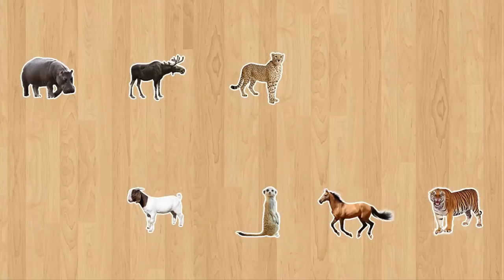Learning Wild animals names and sounds for kids in English cartoons toddler video for babies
Hello boys and girls! Welcome to JustBaby nurseryrhymes Kids TV! If you love watching cartoons videos, you are in right place. Our kidsongs are the best one, the same thing is when your favorite cartoon is for example pawpatrol or cars with mcqueen all of that you will find in our series carsadventures , lots of cars and animals having awesome adventures. For sure you need to watch our nurseryrhymesforbabies which are based on peppapig or bing in which you will find funny animals presenting our stories singing and laughing. Our nurserysongs or bajkidladzieci are the best in the world, make you lought and fun. learncolors as also learnnumbers with us by our educational videos. Have fun with our newest movies for kids! At JustBaby Nursery Rhymes chanle on YouTube Kids, our aim is to help make learning a fun and enjoyable experience for kids by creating beautiful animation, educational songs, and best music. Kids will laugh, dance, sing, and play along with US, learning letters, numbers, animal sounds, colors,geometry, and much, much more while simply enjoying our funny stories. We also make life easier for parents who want to keep their kids happily entertained, giving you the peace of mind that your children are receiving quality educational content. Our videos also give you an opportunity to teach and play with your children. Thank you for your support! We love to hear from you, so please continue to comment, like, and favorite.

This is the place where kids can be happy and smart!!

JustBaby Nursery Rhymes is about kids and their all-around growth. JustBaby Nursery Rhymes is a YouTube channels for toddlers, kids and preschoolers, we share kids nursery rhymes which are 2D animated and designed to give your kids best and enjoyable learning with coolest characters. Here kids can enjoy and Learn English Rhymes, Colors, Shapes , Vehicle and dance with popular nursery rhymes.

Nursery rhymes in English, Śpiewaniki dla dzieci, Piosenki dla dzieci,  canciones en inglés para niños, Comptines en anglais, Lagu-lagu anak berbahasa Inggeris, Musik Untuk Anak, barnvisorna på engelska, Músicas em inglês para crianças, Gyerekzene, Kinderlieder in Englisch, 英文兒歌, Písničky v angličtině, أناشيد أطفال باللغة الإنجليزية, अंग्रेजी में नर्सरी कविताएं, Barnerim på engelsk, Canzoni per bambini in inglese, Engelse kinderliedjes, Piosenki dla dzieci po angielsku, เพลงภาษาอังกฤษสำหรับเด็ก, ,Nursery rhymes in English, Śpiewaniki dla dzieci, Piosenki dla dzieci,  canciones en inglés para niños, Comptines en anglais, Lagu-lagu anak berbahasa Inggeris, Musik Untuk Anak, barnvisorna på engelska, Músicas em inglês para crianças, Gyerekzene, Kinderlieder in Englisch, 英文兒歌, Písničky v angličtině, أناشيد أطفال باللغة الإنجليزية, अंग्रेजी में नर्सरी कविताएं, Barnerim på engelsk, Canzoni per bambini in inglese, Engelse kinderliedjes, Piosenki dla dzieci po angielsku, เพลงภาษาอังกฤษสำหรับเด็ก, Copyright JustBaby M-store Marcin Orzechowski All Rights Reserved.